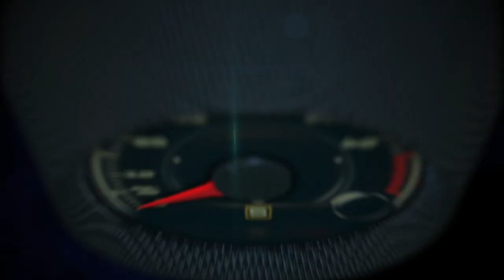2019 Mercedes-AMG C 63 S Cabriolet 1st. look on the road in Germany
2019 Mercedes-AMG C 63 S Cabriolet 1st. look on the road in Germany.

Powerful V8 engines, thrilling driving dynamics and distinctive, motorsport-inspired equipment have turned the top-of-the-range models of the C-Class from Mercedes-AMG into best-sellers.

The C 63 perfectly embodies the core of the performance and sports car brand and now offers, in the guise of the Sedan, Coupe and Cabriolet even better dynamics and a more modern interior with extended individualization options.